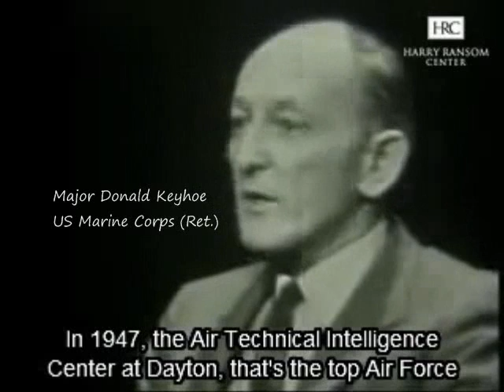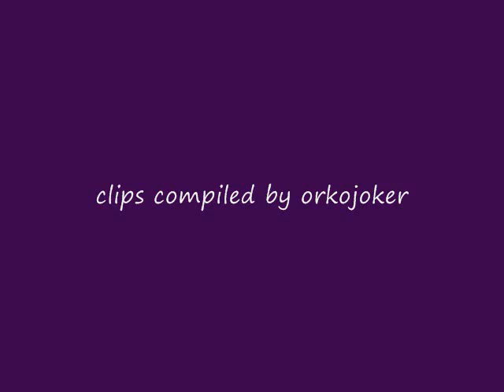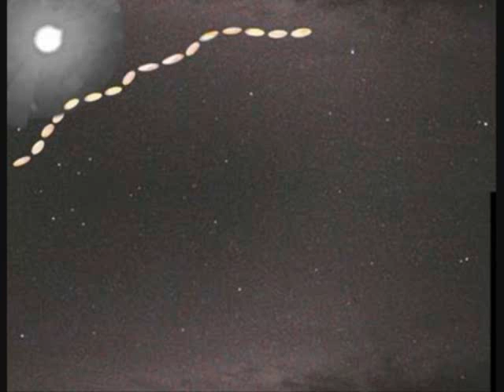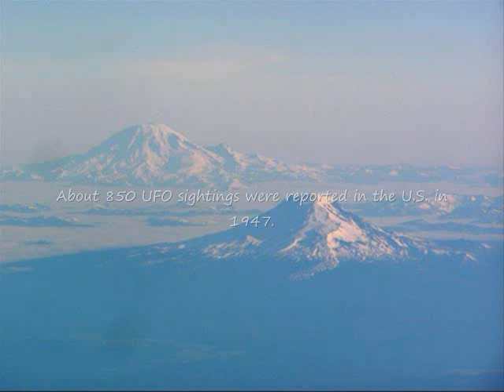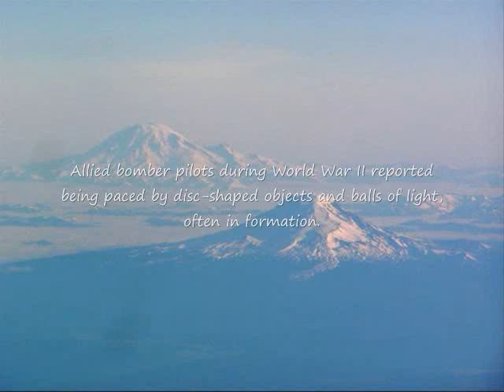A Brief History of UFOs 1 of 6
A series of clips intended to serve as an educational primer to the subject of UFOs and the modern history of the UFO phenomenon. Several significant and well-documented events are covered, including the Battle of Los Angeles and Kenneth Arnold's sighting up to the Belgian Triangle Wave and the O'Hare Airport Sighting. Also includes brief segments with J. Allen Hynek, Jacques Vallee, Stanton Friedman and other prominent names connected to the study of UFOs. A list of recommended reading appears at the end of the final video in the series.